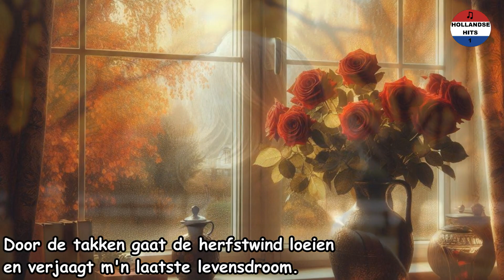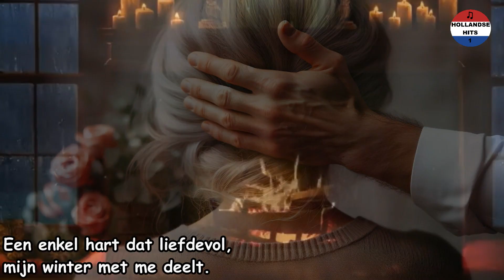Zangeres Zonder Naam - 'k Zie aan het raam de laatste rozen bloeien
Zangeres Zonder Naam - 'k Zie aan het raam de laatste rozen bloeien (1965)